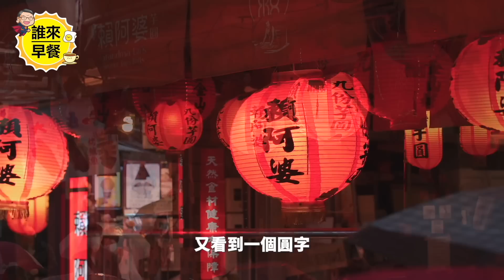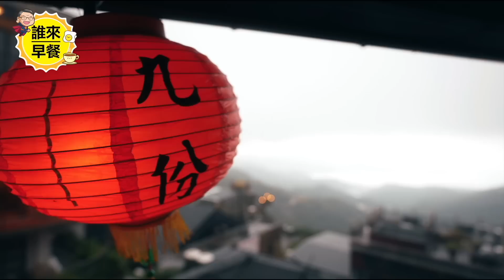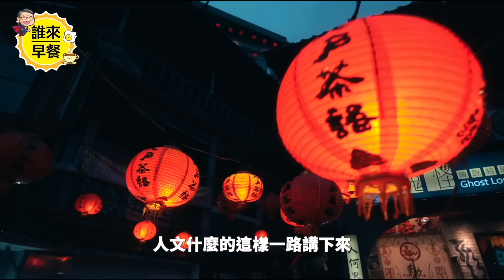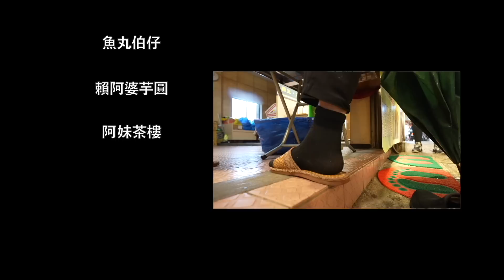台灣觀光必遊！九份老街行程這樣排 ｜Kenny回台這樣玩！【誰來早餐第三季】誰來早餐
Kenny回台灣第二站來到九份老街，
九份老街怎麼吃？怎麼玩？不能錯過的小吃跟景點有哪些？
最精彩的內容，通通都在這集節目裡! 🥰🥰
接下來Kenny在台灣的食衣住行都在我們的 「誰來早餐第三季」喔!✌️

✔️微信號 WeChat ID:
KCAL3331111